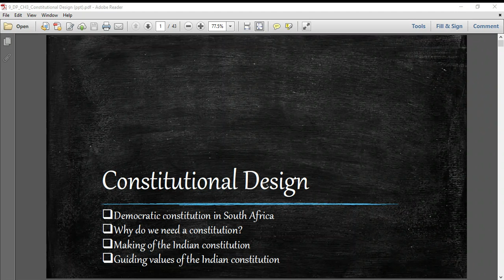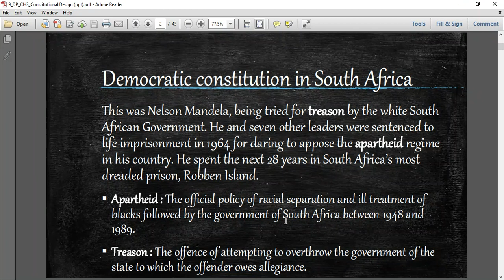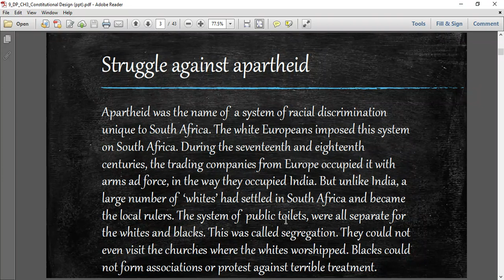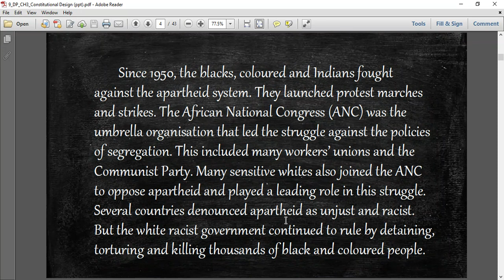9th SST DP CH3 Constitutional Design Part 1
9th std CBSE - Democratic Politics - Chapter 3 - Constitutional Design - Part 1